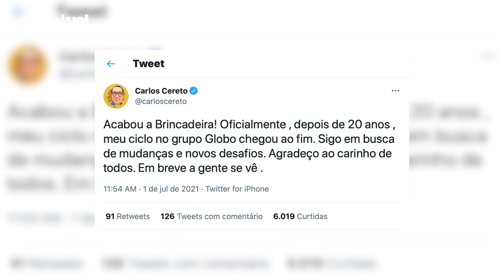Carlos Cereto anuncia saída do Grupo Globo após 20 anos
O comentarista Carlos Cereto anunciou a sua saída do Grupo Globo na manhã de hoje após 20 anos de emissora.